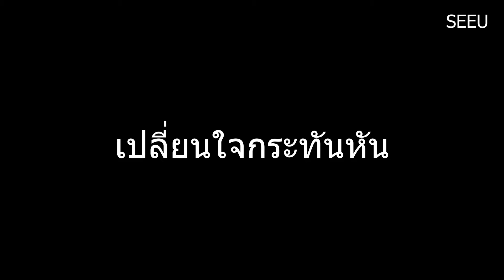ดูวิวทะเล ณ วัดหงส์ทอง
วัดหงส์ทอง ตั้งอยู่ใน จ.ฉะเชิงเทรา ขับรถจากกรุงเทพไม่นานมาก ได้บรรยากาศดีอีกแบบ มีวิวทะเลจากมุมสูง และทางเดินกระจกให้ถ่ายรูป พร้อมสักกระสิิ่งศักดิ์สิทธิ์ภายในวัด